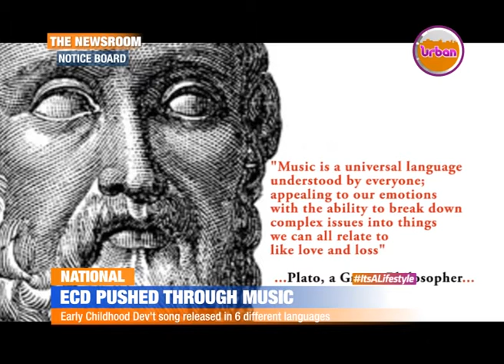TNR: ECD PUSHED THROUGH MUSIC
Over the years, music has been used as tool to pass on messages to different societies.  The various campaigns that have used music actually turn out successful.

It is upon this that UNICEF too has resorted to using a song sang in six different languages to pass on the Early Childhood Development projects message in Uganda and worldwide.